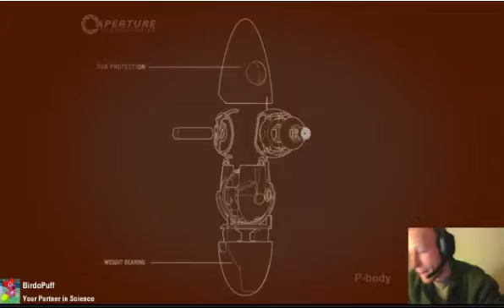Portal 2 Chapter 4-4 Co-op With Mads Christianson Wish I was The Thin Robot That's More Me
Portal 2, developed by Valve Corporation, is renowned for its innovative gameplay and mind-bending puzzles. Within its enchanting realm lies Chapter 4-4 Co-op, a section that embodies the essence of collaboration, stimulating intelligence and comprehension. This essay will explore the intricacies of this chapter, examining its sophisticated puzzle design, its capacity to challenge players' problem-solving skills, and the rewards it offers to those who venture through it. Through its thought-provoking mechanics, Chapter 4-4 Co-op exemplifies the intelligence and comprehension expected of college students, making it a remarkable gaming experience.

The puzzle design in Chapter 4-4 Co-op full-heartedly embodies the intelligence required of college students. Players are tasked with navigating a series of increasingly complex environments, where they must utilize portals to move objects, bypass obstacles, and assist their co-op partner. Each puzzle presents unique conundrums that demand logical and strategic thinking. Players need to decipher the optimal sequence of actions and communicate effectively with one another to solve the challenges. The intricacy and interconnectedness of these puzzles showcase Valve's dedication to crafting a game that stimulates collegiate intelligence.

Furthermore, Chapter 4-4 Co-op goes beyond merely requiring intelligence; it also demands a high level of comprehension. The puzzles are designed to test players' comprehension of mechanics introduced earlier in the game, relying on players' ability to connect these concepts in novel ways. The chapter seamlessly integrates elements such as momentum, redirection of energy, and timing, forcing players to apply their comprehension of these concepts to overcome the obstacles. By doing so, Portal 2 challenges players to fully grasp the mechanics and limitations of the game, further enhancing their comprehension skills.

The challenges presented in Chapter 4-4 Co-op foster an environment conducive to the development of problem-solving skills. Players must analyze each scenario, identify potential solutions, and experiment with different strategies to crack the puzzles. The cooperative nature of the chapter enhances this problem-solving aspect, as players must collaborate closely, sharing ideas and devising joint strategies. This process cultivates critical thinking skills, encouraging players to approach problems from multiple perspectives and adapt their strategies as new information is uncovered within the game.

As players navigate through the intricate puzzles, Chapter 4-4 Co-op offers a gratifying sense of reward. Every successful completion of a puzzle reinforces players' intelligence and comprehension, boosting their confidence. The satisfaction derived from surmounting each challenge further motivates players to continue honing their problem-solving skills. Additionally, the cooperative aspect of the chapter enhances the sense of accomplishment, allowing players to share in the triumph, fostering a sense of camaraderie and reinforcing the collaborative nature of the game.

In conclusion, Portal 2 Chapter 4-4 Co-op is a testament to the intelligence and comprehension expected of college students. Through its thought-provoking puzzle design, demanding both logical reasoning and comprehension of game mechanics, the game challenges players' capabilities in problem-solving and critical thinking. As players navigate through the visually stunning environments and overcome intricate obstacles, they are rewarded with a profound sense of accomplishment and camaraderie. Chapter 4-4 Co-op stands as a testament to Valve Corporation's commitment to creating an immersive and intellectually stimulating gaming experience that exemplifies the intelligence and comprehension of college students.